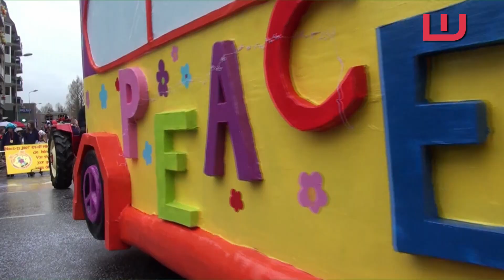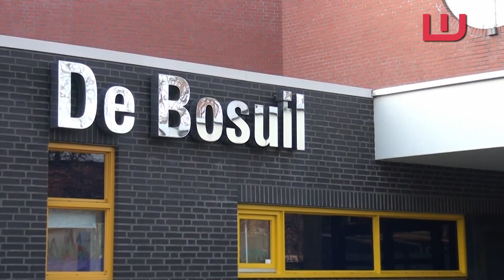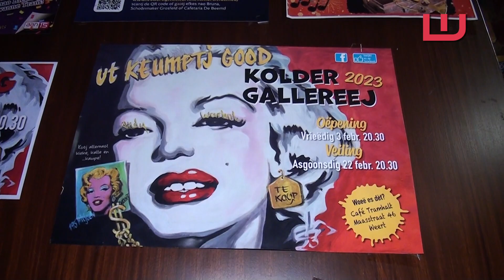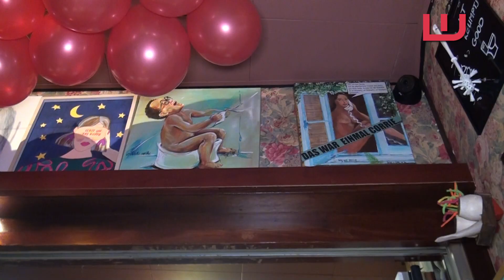Weerterland Journaal 10 februari 2023